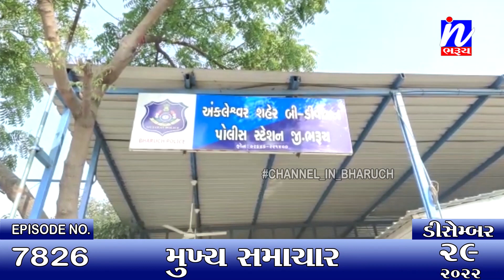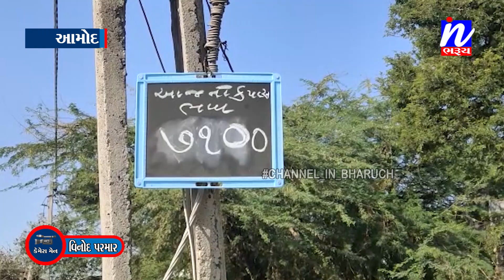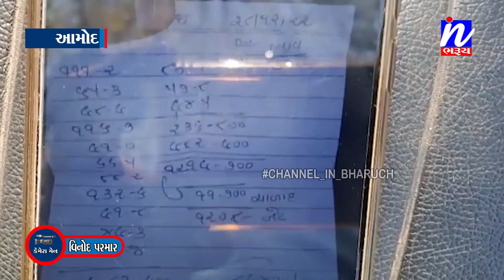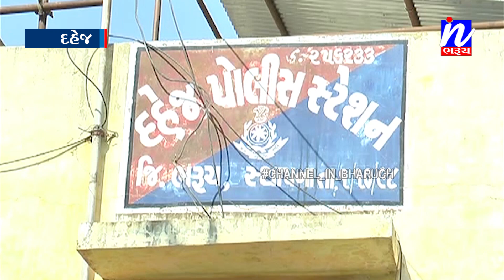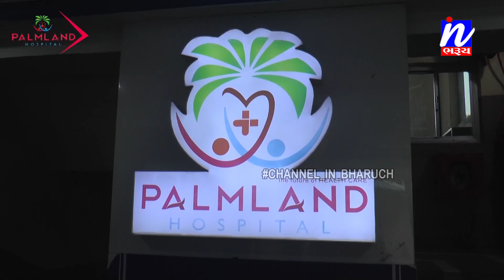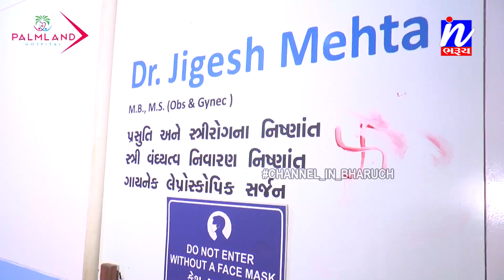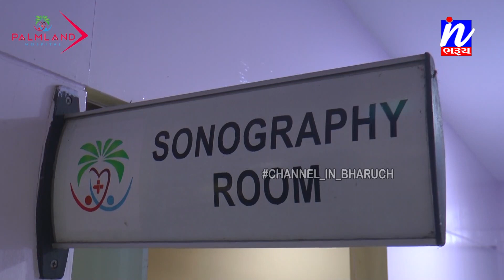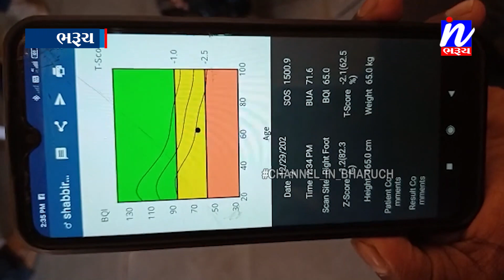NEWS |સમાચાર ઈન ભરૂચ 29-12-2022